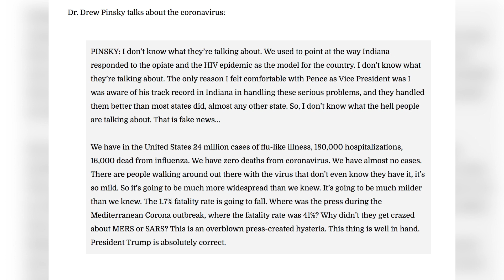🔥CORONAVIRUS IN ITALY🔥: Live Update From a Local in Rome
TO BOOK FOOD TOURS IN ROME:

Truly Italian! Day Food Tour
Truly Italian! Evening Food Tour

For ITALY TRAVEL TIPS:

HOW TO PLAN YOUR FIRST TRIP TO ITALY - EVERYTHING You Need to Know! I Italy Travel

NEW Top 10 Things To Do in ROME - Food, Attractions, Travel Tips I Rome Travel Guide I Italy Travel

ROME: HOW TO USE ROME SUBWAY- WATCH BEFORE You Travel to Rome! I Rome Travel Guide I Rome, Italy

BEST STREET FOOD IN ROME -What to Eat in Rome, Italy! I Street Food in Italy I Italian Food

COST OF LIVING IN ITALY 2021-An American’s Point of View I Find a Home,Budget Plan I Living in Italy

WHAT TO WEAR IN SPRING IN ITALY - Make Sure to Pack THESE Items! I Pack for Italy I Italy Travel

HOW TO TRAVEL ITALY BY TRAIN - The Best Way to Travel in Italy! I Italy by Train

WHAT TO WEAR IN WINTER IN ITALY - Make Sure to Pack THESE Items! I Pack for Italy I Italy Travel

HOW TO TRAVEL ITALY ON A BUDGET I Italy Travel Tips and Advice I Budget Travel Tips I Italy Travel

WHAT TO DO IN ROME THAT NOBODY KNOWS! - MUST-WATCH Before You Travel to Italy I Rome Travel Guide

& Don't forget -

STAY FABULOUS!